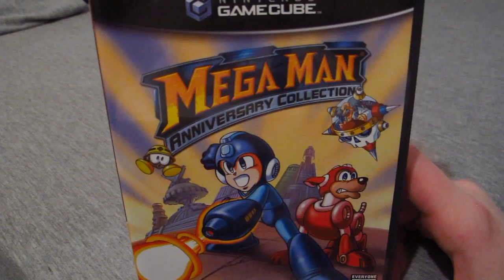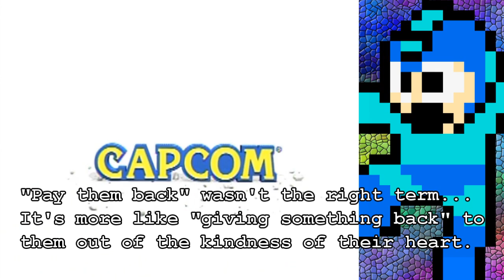(Stream over!) The Speed Gamers Mega Man Marathon for the Rocking H. Ranch Charity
(I've been trying to make a "themed" video for each charity video I make. This one is obviously "bad games" Well, they are games "I" consider bad anyway. :P It's subjective.)

That place has been exceptionally generous with helping TSG in their marathons so they decided to give a bit back to them. :) The Rockin' H Ranch has also organized various charity events themselves.

The marathon will start March 8 at 6PM (Central) and run to the 11th for 72 hours of Megaman "fun"!

You'll be able to watch them live on their

You'll need a Twitch.tv or Justin.TV account to use the live chat though, but it's free!

They'll be streaming a large list of Megaman games due to their naturally short length but that would make this description rather large, so you can see the list here at this

They'll also do random stuff for donations along the way that will surely be entertaining!

You can donate using the chip-in widget you'll see on the site. The money will be donated to the Ranch directly so no one at TSG will handle it (if that was a concern for you). In fact, it'll tell you where the donations are going to on the widget itself.

-Make and post flyers where you are allowed to post them.
-Write about them in your blog or post forum topics.
-Make videos about them or the marathon.
-Tell people in real life.
-Ask others to advertize The Speed Gamers as well and tell them to tell others to advertise for them (as I'm doing here) and etc.
-I created two TSG Youtube channel themes for anyone to use as a way to advertise TSG of which you can find in my gallery at this
-Anything your imagination can come up with! But of course don't do anything that could get you in trouble, lol!

I hope you will join in!